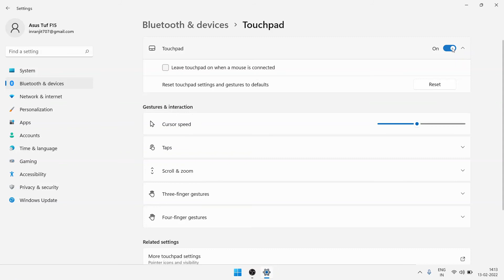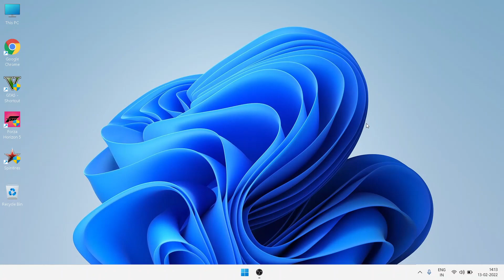How To Disable Touchpad Of Laptop In Windows 11